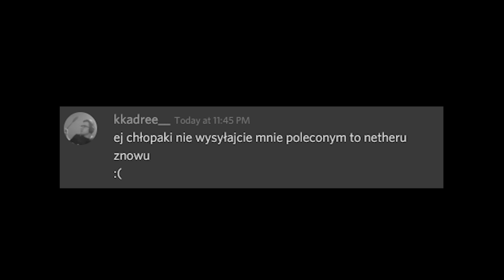MCHC.PL #57 Ekspresowy do NETHERU!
Witaj na nowym filmie!

Najlepsze makro na prawy i lewy przycisk!